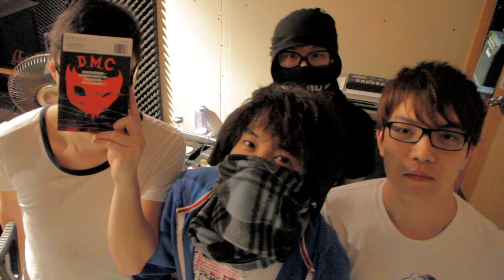ToNick - 插水少年前傳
首張大碟即將面世!!